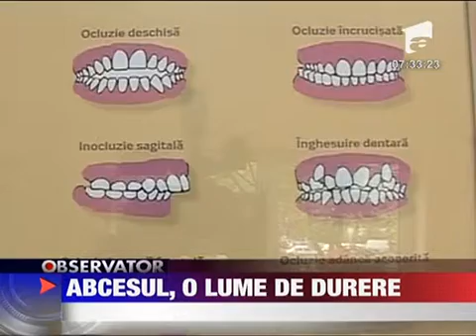Sanatate Abcesul o lume de durere 2 MARTIE 2011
Orice infectie este un motiv de ingrijorare. Dar atunci cand vorbim despre infenctiile dentare grijile vin la pachet cu o durere aproape insuportabila. Cele mai multe infenctii dentare iau forma unui abces care lasat netratat poate duce chiar la...